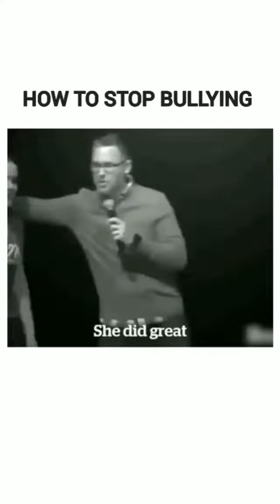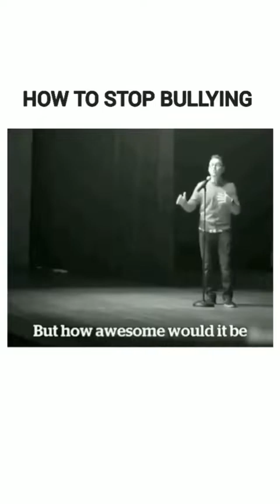How to stop bullying